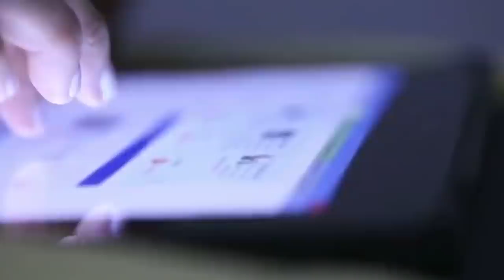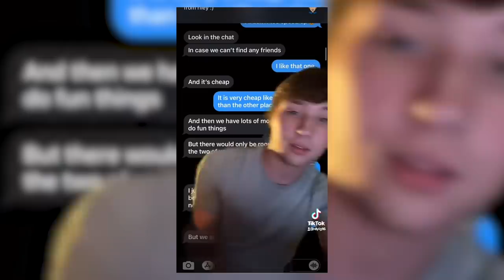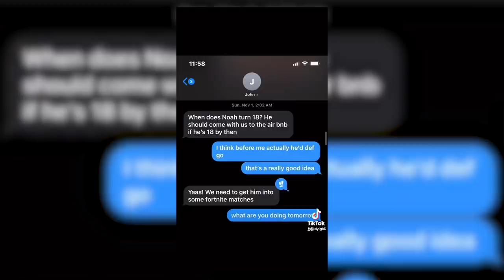Cant Trust Anyone: Jorobe Situation.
In todays video we talk about tiktoker- Jorobe. Jorobe, John Robert Bell has recently had information come forward of him grooming underaged boys. What will happen from here?